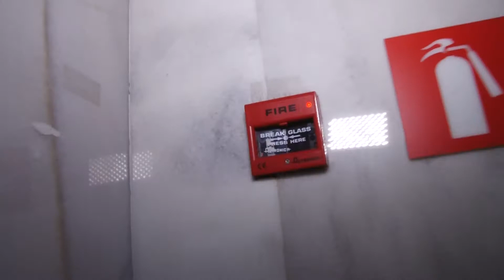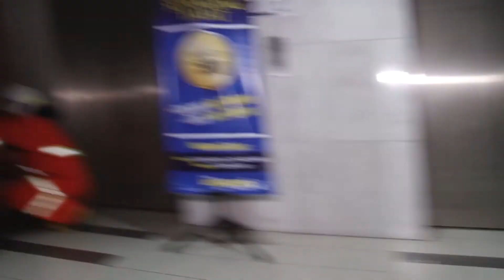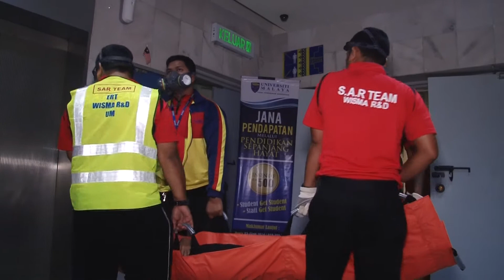Latihan Kebakaran Wisma R&D, UM 2015